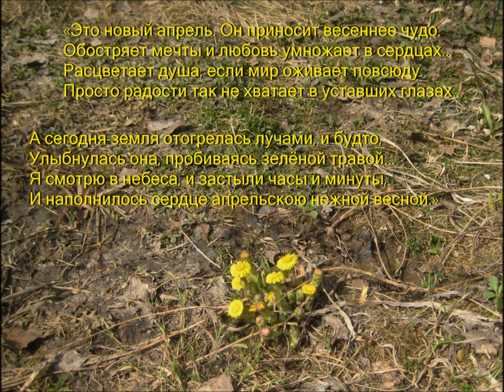Апрель солнечный-16.4.2021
Апрельская солнечная пятница 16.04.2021 г.